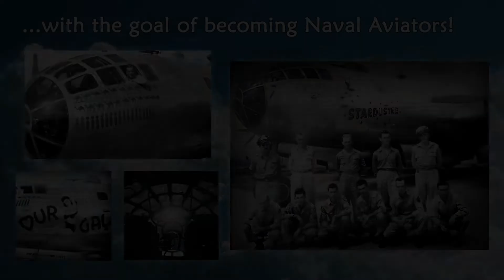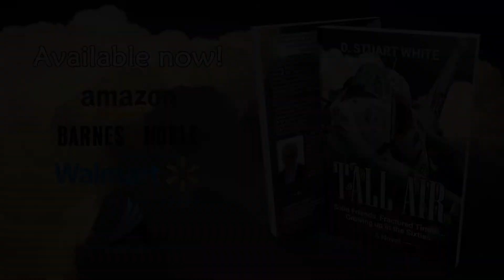Tall Air | Novel Trailer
"A riveting novel by D. Stuart White! Tall Air will ask that you to breathe a little deeper, feel a little more and find the strength to fly into combat with the best aviators depicted in its pages.”

--Al Cisneros
Blue Angels Pilot
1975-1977